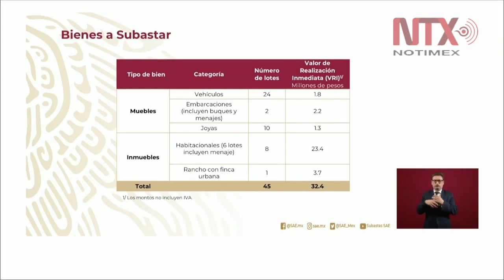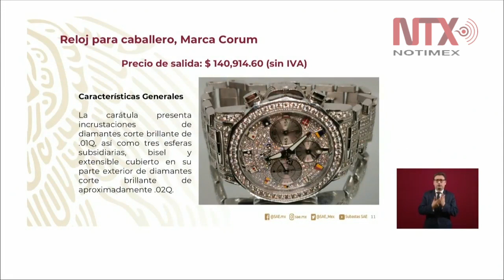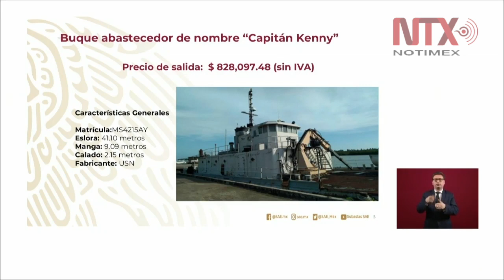Conferencia de Prensa de AMLO, 1º noviembre 2019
El presidente Andrés Manuel López Obrador dio a conocer que debido a que en las cifras sobre incidencia delictiva que reportan las fiscalías y procuradurías de los estados hay simulación, se ordenó una auditoría para saber si los números correspondían a la realidad.